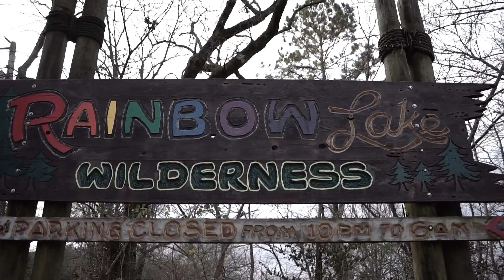NOVIA.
M and I got engaged.

12-16-18